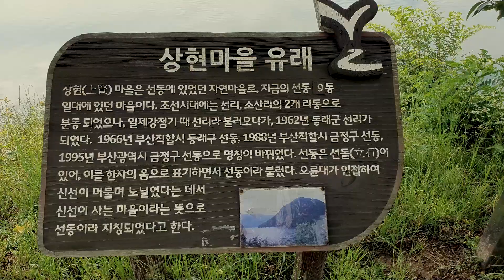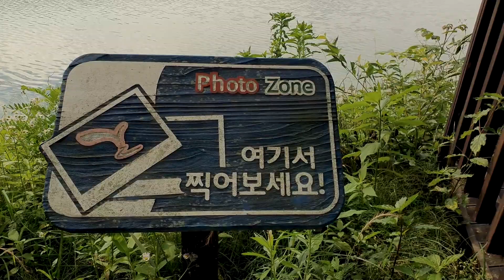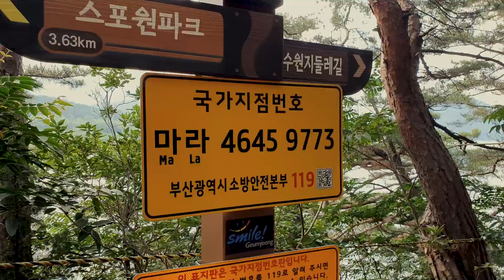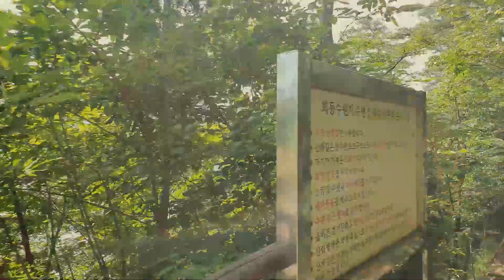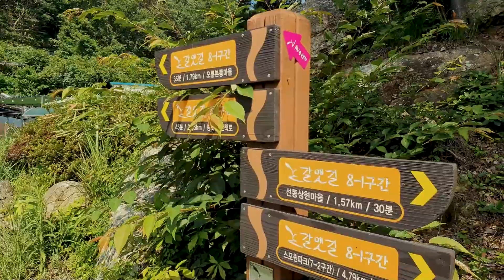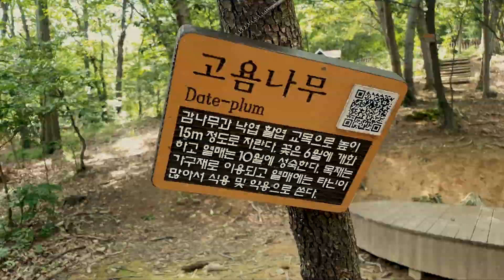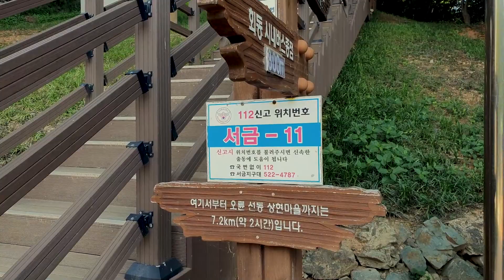부산시 금정구 선동 상현마을 갈맷길 8-1